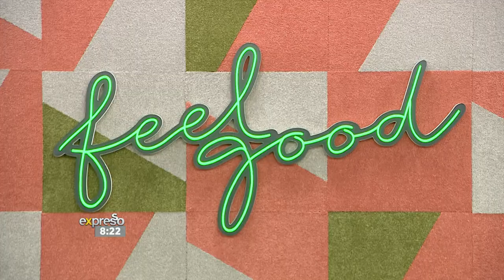Mr Thela ft. Nobantu Vilakazi performs 'Imali'